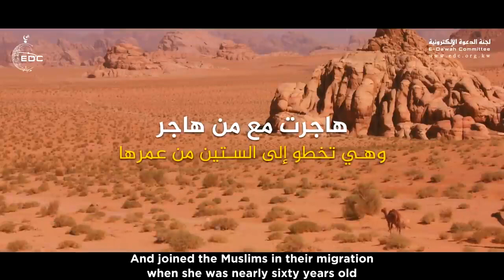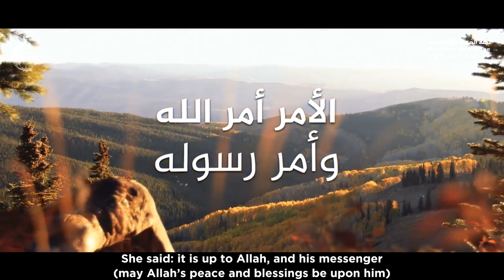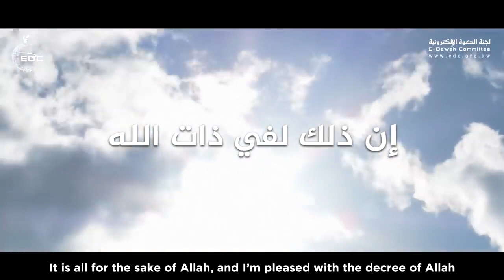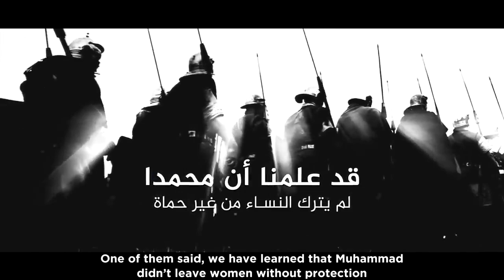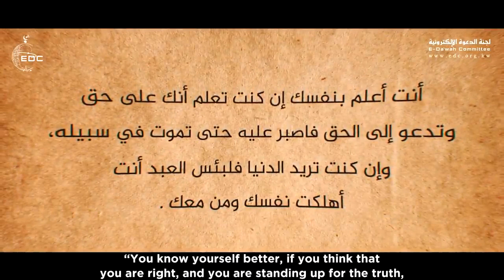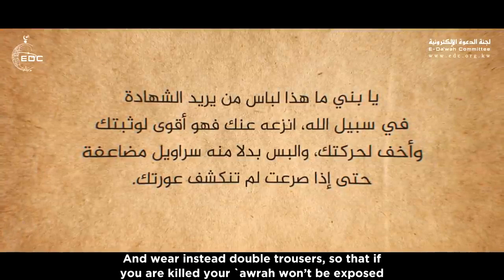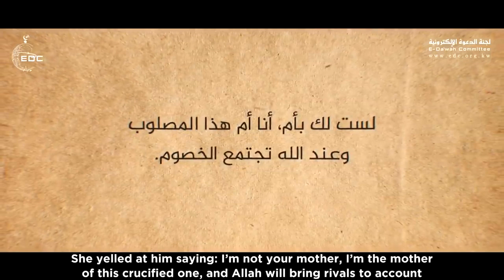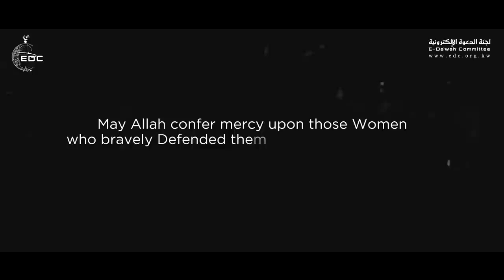من روائع قصص المؤمنات - فيدو روووعة || الشيخ علي بن عبدالخالق القرني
قناة ( إبراهيم سعدي ) لنشر الخير والإيجابية | لامانع من إعادة نشر الفيديوهات مع ذكر المصدر . فضلاً وليس أمراً لا تنسى الإشتراك بهذه القناة وتفعيل الجرس ليصلك كل جديد بإذن الله .